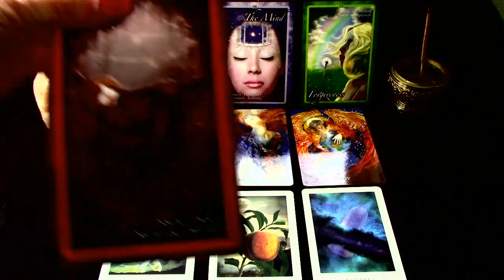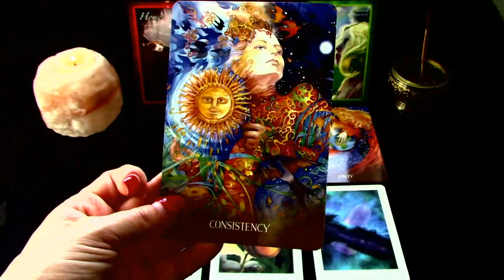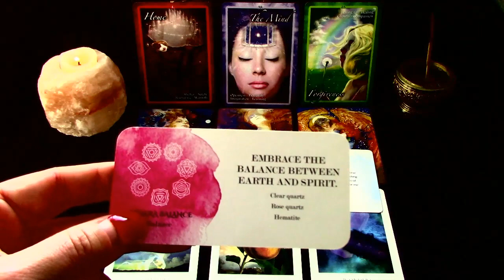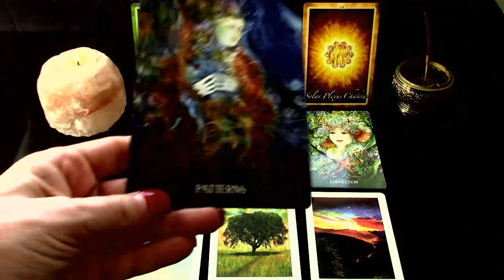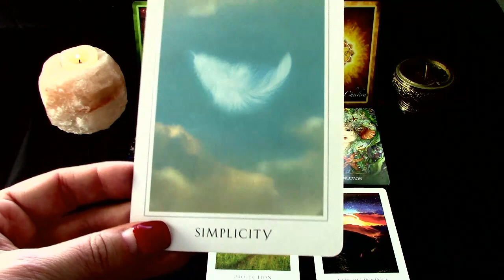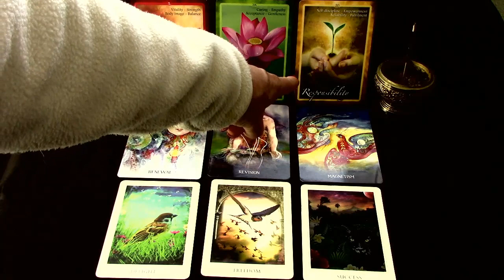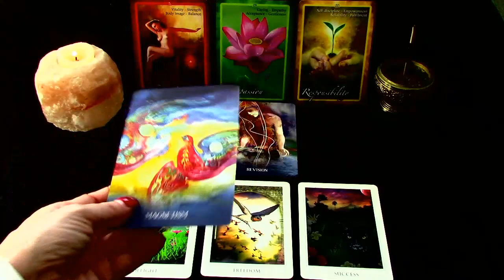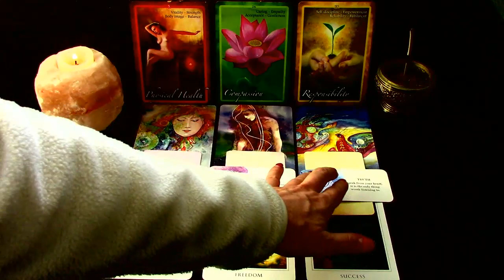Weekly Oracle Reading l A Message From Your Soul l Timeless Messages From The Universe ❤️️🧡💛💚💙💜✨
15 minutes - $41.11
30 minutes - $59.99
40 minutes - $81.11
1 Hour - $122.22
Healing Hands style video 10 -15 min video $ 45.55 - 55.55